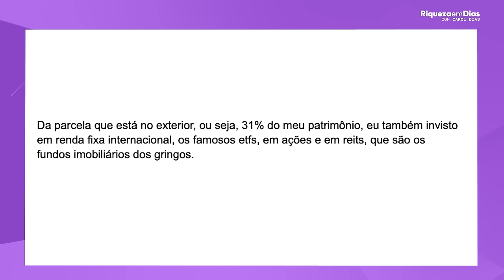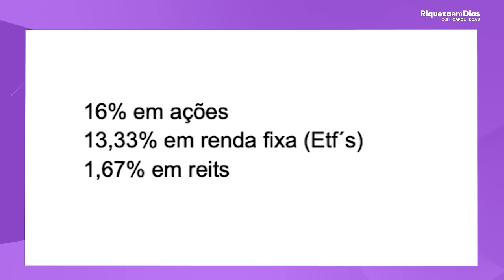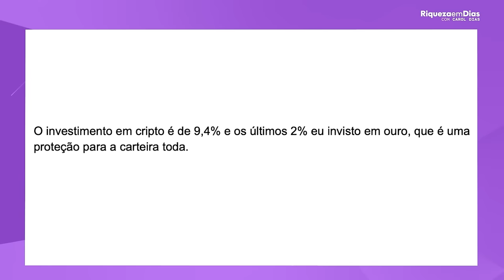Minha carteira atualizada 2º semestre 2024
👉🏻Comece agora a investir no exterior e ganhar em dólar. Abra sua conta na Nomad
 e no cadastro coloque o cupom RIQUEZA para ganhar até 20 dólares de cashback na sua primeira operação de câmbio.

Segundo semestre começou e diante das recentes notícias fiz algumas alterações na minha carteira.

Muitas pessoas têm curiosidade sobre como eu monto minha carteira, qual a porcentagem em cada classe de ativo, se invisto só aqui no Brasil e ao longo desse vídeo vou mostrar como ela está dividida e como eu estou me preparando para enfrentar o cenário desafiador que vem pela frente.

A carteira que eu vou mostrar aqui está de acordo com o meu perfil de investidora, mas antes, é importante você saber que existem 3 tipos de perfil de investidores:

Tem o perfil conservador, que é aquele investidor ou investidora que foca em proteger seu patrimônio. Gostam bastante de renda fixa e tem muito pouca ou nenhuma exposição a renda variável, não gostam de risco.

Tem o perfil moderado, que também foca em proteger o patrimônio, mas aceita correr um pouco de risco. Esse perfil já topa investir uma parte do seu patrimônio em renda variável.

E tem o perfil agressivo ou arrojado. Esse perfil gosta de fortes emoções, o foco é aumentar o patrimônio de forma exponencial. Estão dispostos a correr grandes riscos em troca de alta valorização da carteira. Gostam bastante de renda variável, cripto, opções e tem muito pouca o quase nenhuma exposição a renda fixa.

Agora que você já conheceu os perfis, precisa escolher qual deles se encaixa melhor no seu momento de vida de acordo com os seus objetivos financeiros, tá bom?

Bora para a divisão então. Dá uma olhada como ela está dividida:

57,6% está no Brasil.
31% no exterior.
9,4% em moedas alternativas.
2% em proteção.

Dessa forma consigo me proteger das oscilações que acontecem aqui no Brasil, principalmente a cada troca de governo e me mantenho focada na minha meta de patrimônio.

Assista o vídeo e fique por dentro do conteúdo completo ✔️

O conteúdo disponibilizado aqui não constitui ou deve ser considerado como conselho, recomendação ou oferta pela Nomad. Serviços intermediados por Global Investment Services DTVM Ltda.

Fonte: O movimento nos mercados globais, por J.P. Morgan Asset Management.